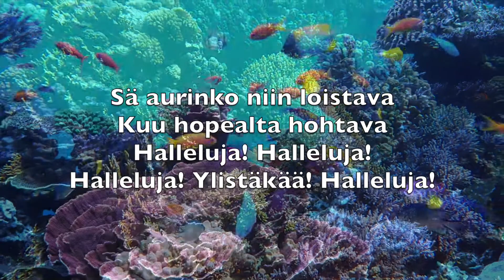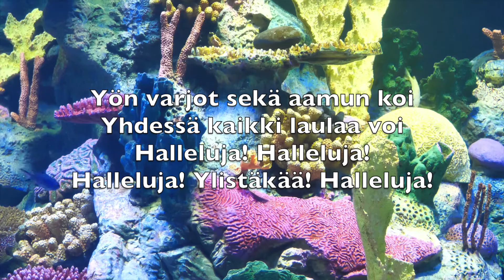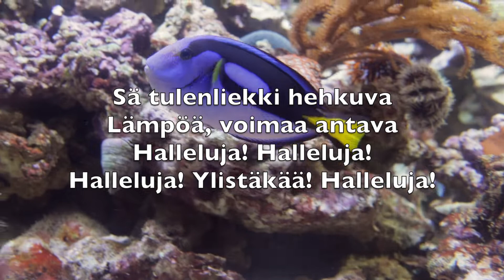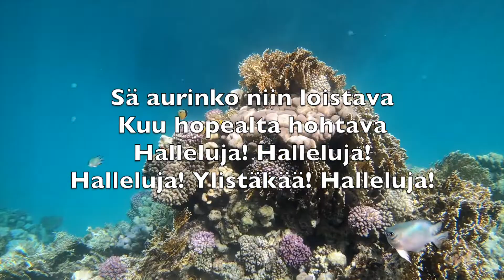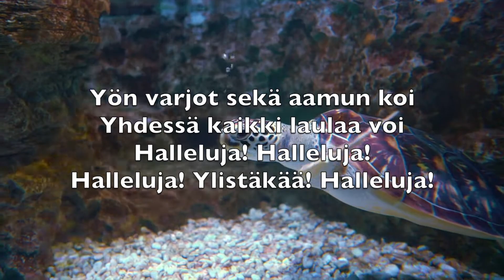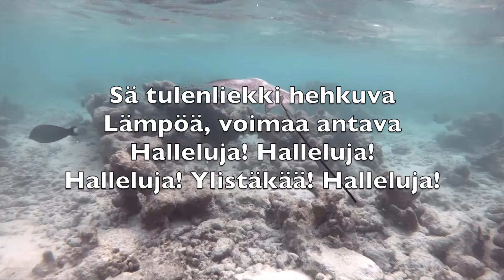Te Luodut Herran, Kuninkaan (All Creatures Of Our God And King) -Karaoke Huilu Instrumentaali V2 FiF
Alleluia, alleluia

Alleluia, alleluia

Te luodut Herran, Kuninkaan
Nyt nouskaa riemuin laulamaan
Halleluja! Halleluja!

Sä aurinko niin loistava
Kuu hopealta hohtava
Halleluja! Halleluja!
Halleluja! Ylistäkää! Halleluja!

Te taivaan tuulet mahtavat
Ja valkopilvet hohtavat
Halleluja! Halleluja!

Yön varjot sekä aamun koi
Yhdessä kaikki laulaa voi
Halleluja! Halleluja!
Halleluja! Ylistäkää! Halleluja!

Virtaavan veden kirkas vuo
Kuulukoon äänes Herran luo
Halleluja! Halleluja!

Sä tulenliekki hehkuva
Lämpöä, voimaa antava
Halleluja! Halleluja!
Halleluja! Ylistäkää! Halleluja!

Maaemo, joka alati
Suot siunausta runsaasti
Halleluja! Halleluja!

Suo kukkiesi kirkastaa
Jumalan, Isän, kunniaa
Halleluja! Halleluja!
Halleluja! Ylistäkää! Halleluja!